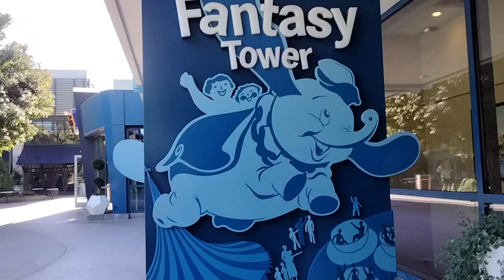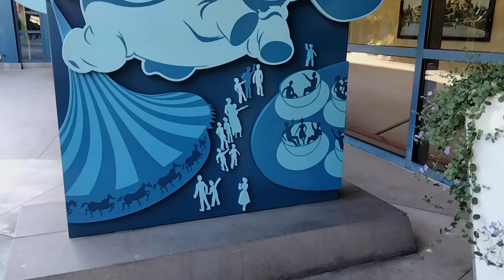Disneyland Hotel Fantasy tower 🗼 walkthrough part 1